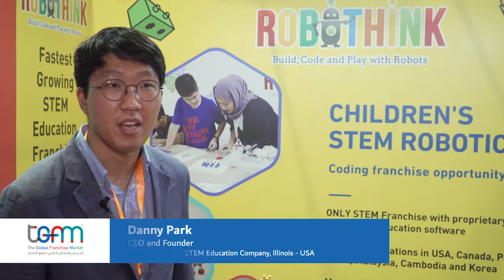TGFM 2019 | Danny Park, Robothink Global STEM Education Company